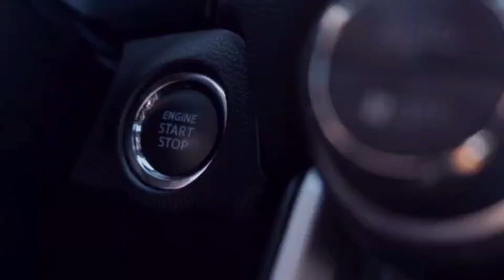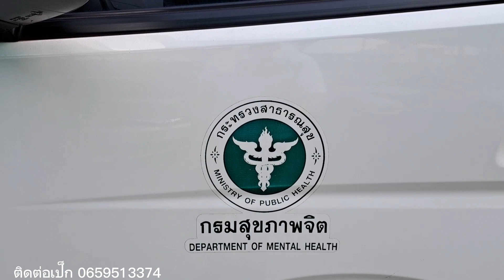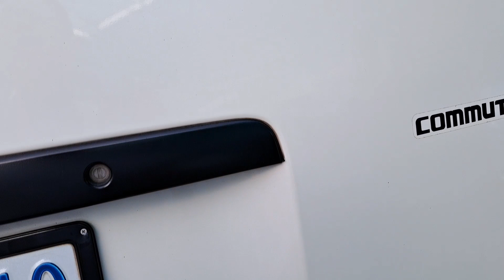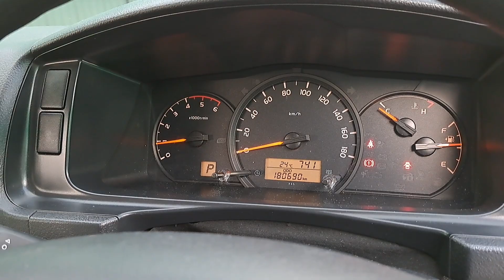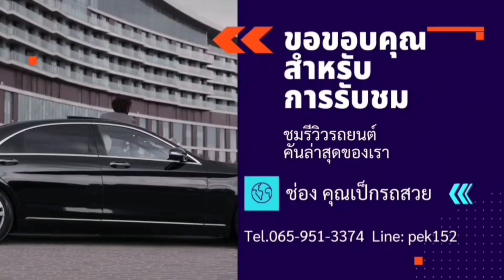มาแล้วพี่จ๋า เกียร์ออโต้ เบาะสวยๆที่พี่อยากได้ ฝ่ายจัดซื้อเราควานหามาได้ 1คันถ้วนปี17ปลายปีจด18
Commuter3.0 AT 17จด18
849,000฿ มาคันเดียวจบ

ทุกคันปรับสภาพให้แล้วภายในสวยน่าใช้
เช็คระบบไฟ ช่วงล่าง เบรค และอื่นๆให้ครบ
รถมือสองที่คุณมั่นใจ​
ซื้อรถมือสองคันแรกต้องที่นี่
ตัวจริงเรื่องรถมือสอง​  ประสบการณ์กว่า 23ปี ไม่เกรดเอ เราไม่ขาย
✅ ไม่เคยประสบอุบัติหนัก-พลิกคว่ำ
✅ ไม่เคยเปลี่ยนสีใหม่
✅ ไม่เคยตัดต่อตัวรถ
🎯 รถเข้าใหม่เพียบบ ราคาเบา ๆ
เครดิตดีฟรีดาว์น​ ผ่อนสบายๆ
ออกรถได้ทุกอาชีพ​